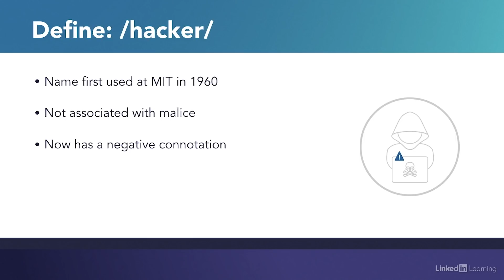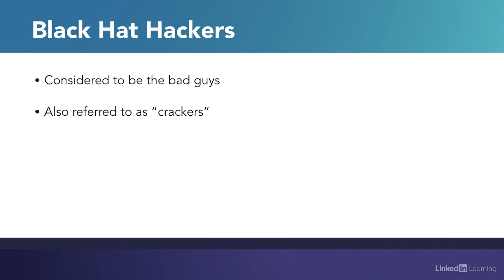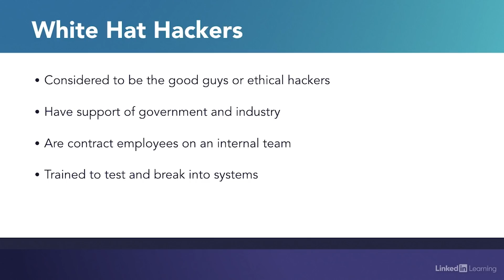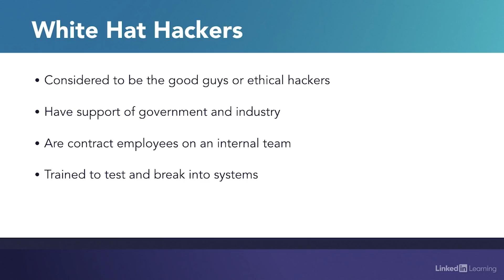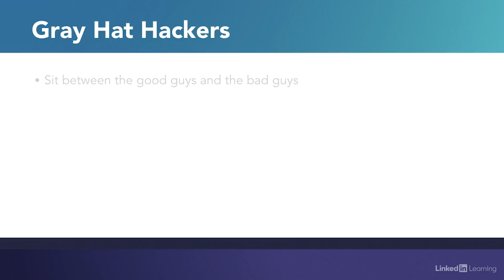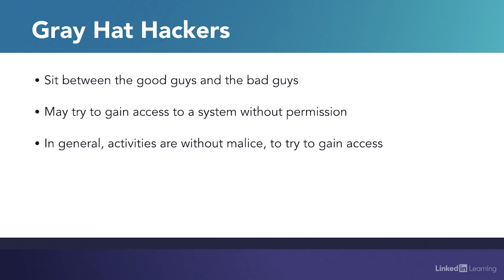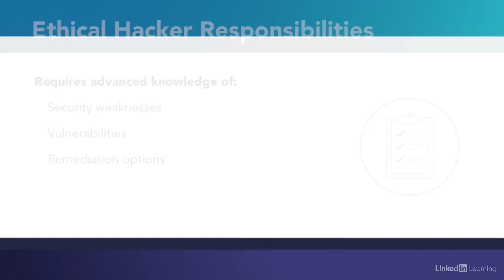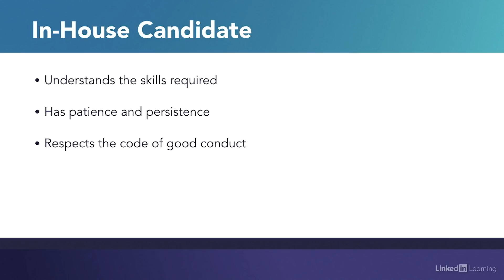IT Security Tutorial - Exploring SECURITY Policies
Discover the importance of having a security plan to defend against hackers. Explore more IT Security courses and advance your skills on LinkedIn Learning:

This is an excerpt from "Ethical Hacking: Introduction to Ethical Hacking," a course on LinkedIn Learning taught by Lisa Bock. Lisa is an experienced author with a demonstrated history of working in the elearning industry.